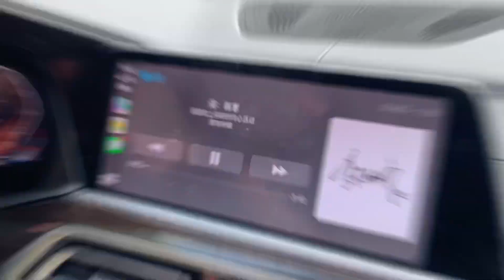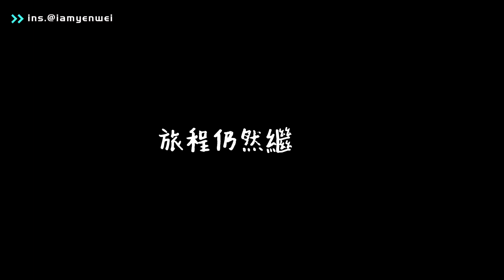【Vlog】川滇之旅 - 會東縣 魯南山 小跑馬坪 & 來到大陸一年的感受 feat. 濤哥、劉哥